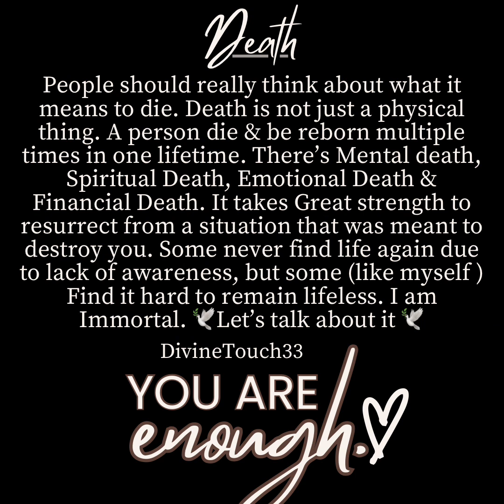🧘🏽‍♀️Balance Yourself🕊️ chosenones collective #144000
Threads: @Prettyfit_33